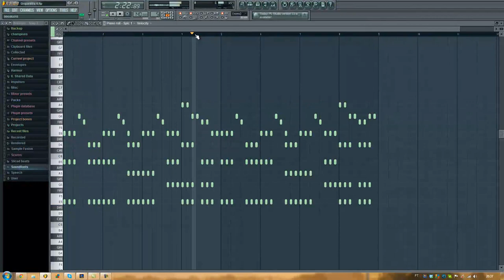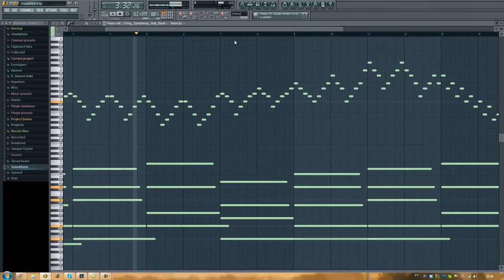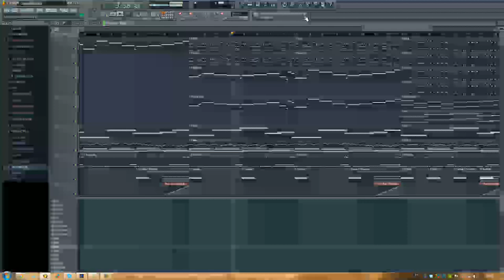[FL Studio 10] Orquestra 2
Minha segunda música feita com uns instrumentos de orquestra '-'

Espero que gostem, deem um like, e comentem =D
Uma crítica construtiva é sempre bem vinda!